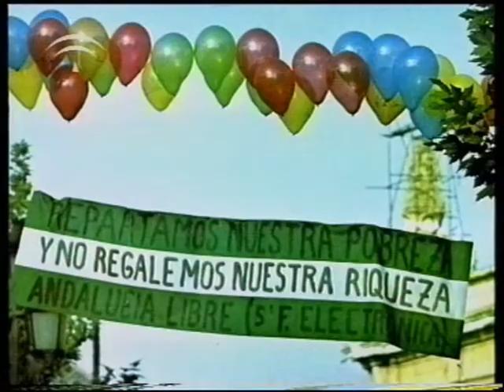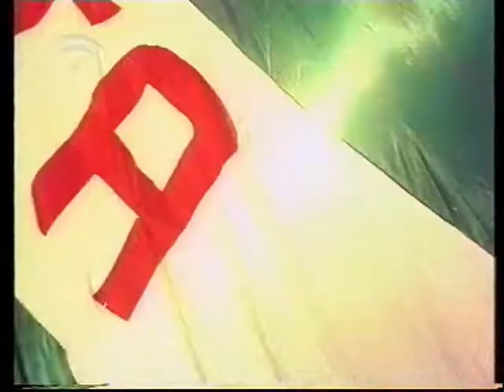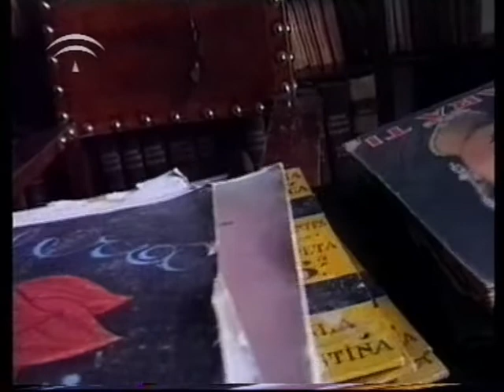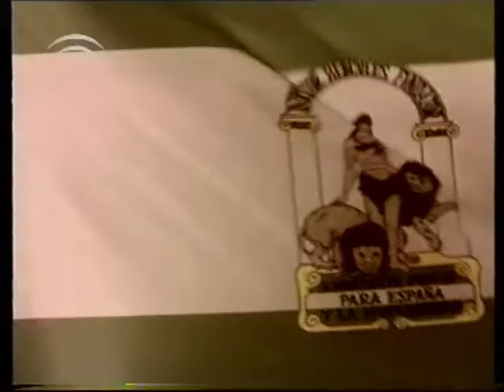Documental "25 años Referéndum Andaluz" 2002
Copia para emisión en TV.